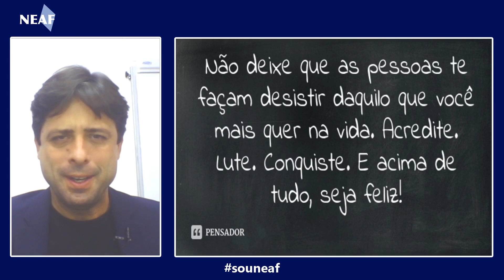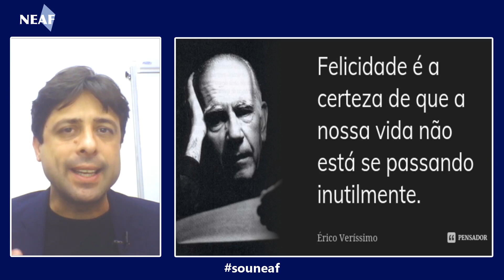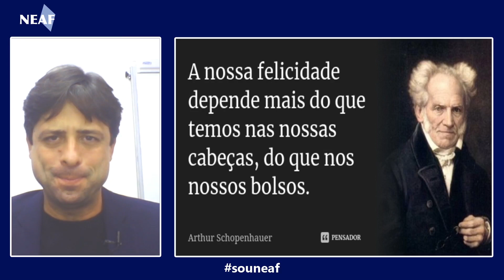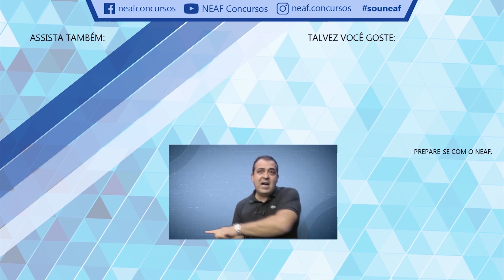Valorização do Tempo, Siga Seus Sonhos e Felicidade | Bate-papo para Concursos Públicos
Você está lutando decentemente para conseguir realizar seus sonhos? Dias melhores podem e devem chegar em sua vida, mas para isso acontecer, você precisa correr atrás e fazer um bom trabalho. Acima de tudo, é preciso valorizar bastante o seu tempo fazendo atividades produtivas e sem perder muito tempo com bobagens alheias. Nesse vídeo, o professor Gleibe Pretti fez uma reflexão geral sobre os rumos de nossas vidas e falou sobre a evolução. Confira!